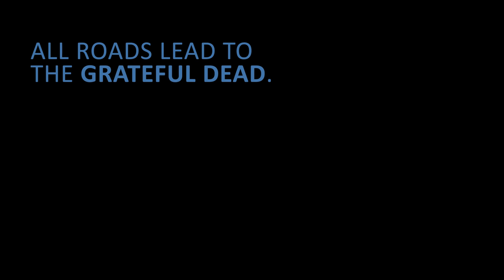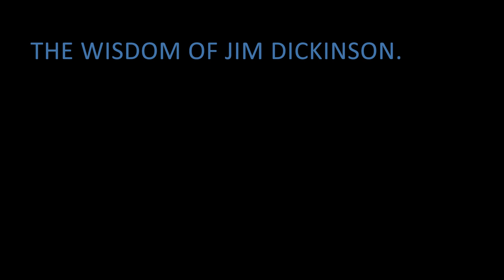Luther Dickinson: I feel a responsibility to rock and roll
The son of one of music's most important and influential producers, Luther Dickinson was surrounded by music since day one. Real music. The good stuff.

And now it flows through his veins.

His father, Jim, a Memphis legend, worked with some of the most notable bands in the business, and passed his knowledge down to Luther who, in 1996, formed North Mississippi Allstars with his brother Cody.

Since then, Luther has gone on to play with just about everyone, including a short stint as guitarist for The Black Crowes.

His most recent solo work is a double album that celebrates the music of his life and career. "Blues & Ballads (A Folksinger’s Songbook) Vol. I & II" is an incredible collection of songs, and it's been on my constant iTunes rotation for a while now.

Especially Sunday mornings. It's that kind of album.

The heart of this interview is about Luther's understanding in his place in rock and roll, and the responsibility he feels to carry the torch and pass it on.

* Apparently This Matters is an interview series by Jarrett Bellini. The concept it simple: I have a case filled with postcards. On the back of each postcard, I write different topics. We pick these cards at random. And then we talk.